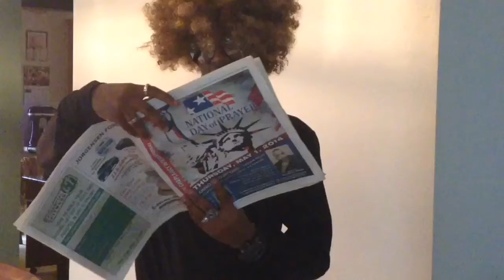TDOJ Part 5